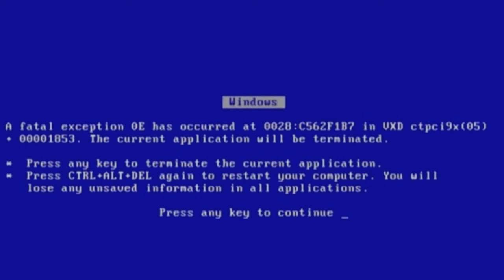If You Hate Spiders Don't Watch This (I Hate Them) Black Myth Wukong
I hate spiders, shout outs to all the fathers and older brothers who have to take care of the spiders when the mom or younger siblings cant lol.